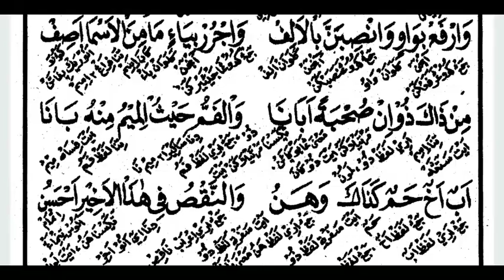𝐀𝐋𝐅𝐈𝐘𝐀𝐇 𝐋𝐎𝐆𝐀𝐓 𝐉𝐀𝐖𝐀 | 𝐏𝐀𝐑𝐓𝟑